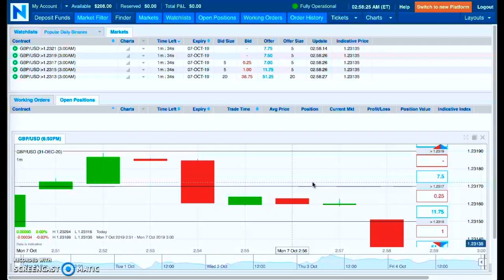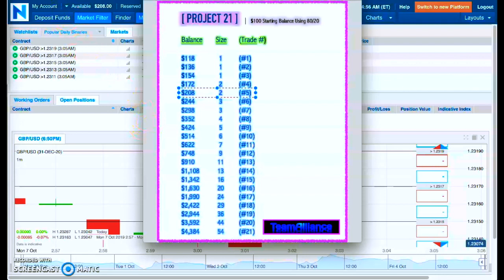Team Alliance Project 21 On NADEX { Week #5 }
Mark Fuller

[ SEO ]

NADEX
Binary Options
nadex binary options
Binaries
FOREX
Forex Signals
Foreign Exchange Market
Currency Market
Commodities Market
Financial Markets
Education
Trading
Starbucks
Dunkin Donuts
McDonald's
binaryoptions
mark fuller
mark fuller team alliance
TeamAlliance.tv
TeamAlliance.nyc
binary options
team alliance
teamalliance
binary trading
binary
iq option
options trading
expert option
stock
trade
day trading
analysis
iqoption
finance
profit
wall street
bitcoin
litecoin
crypto
ethereum
bitcoin price prediction
btc
crypto news
best cryptocurrency
xrp
bitcoin futures
cardano
bittrex
xrp ripple
crypto crash
iqoption
finance
profit
wall street
bitcoin
litecoin
crypto
ethereum
btc
xrp
eth
ltc
bitcoin price prediction
crypto news
best cryptocurrency
bitcoin price
nadex trading
nadex
nadex 2018